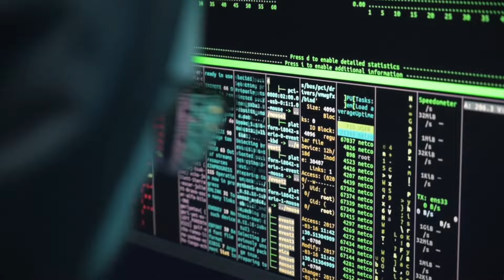Win ( I Phone15 📲, Bikes🏍, Laptops 💻 ) | New Announcement 📢 | GOVERNOR IT COURSE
Sir Affan , Lucky Draw
governor Sindh it course registration,
Typescript class 1
typescript hello world kaisy likhay
typescript hello world error
Typescript Assignment 1 Governor Sindh IT course
how to download gi
how to download Node
how to install typescript
typescript i
FIRST CLASS GOVERNOR SINDH IT COURSE
10th class basic question for entry test,
HTML, CSS,
Artificial intelligence,
English test preparation,
English vocabulary,
Online earning,
How to earn online,
Wen 3.0,
Metaverse,
CSS coding,
Governor house 1st class,
Governor house IT 2nd class,
HTML tutorial  for beginners,
Class 11 computer science chapter 1 HTML, CSS,
HTML coding,
Admit card,